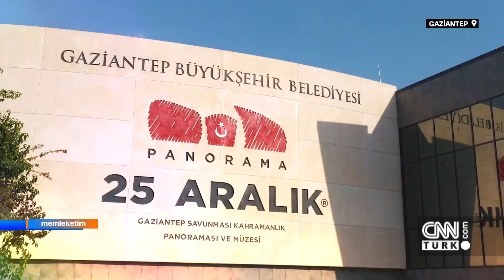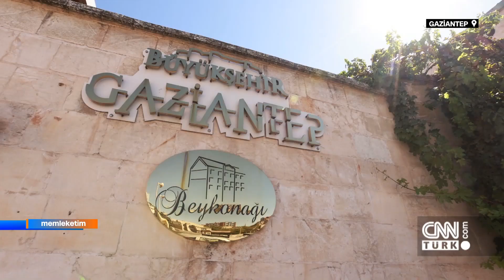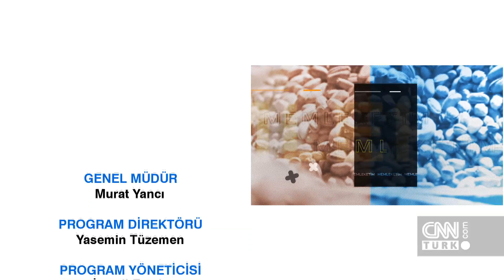Gaziantep - Memleketim 03.10.2021 Pazar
Binlerce yıllık medeniyetin üzerine kurulu kentler, renkli çarşılar, şöhreti sınırları aşan lezzetler, coğrafi işaretli ürünler… Sinan Kunter 'Memleketim' diyerek yola çıkıyor ve Türkiye’nin güzelliklerini ekrana taşıyor. Binlerce yıllık medeniyetin üzerine kurulu kentler, renkli çarşılar, şöhreti sınırları aşan lezzetler, coğrafi işaretli ürünler… Sinan Kunter 'Memleketim' diyerek yola çıkıyor ve Türkiye’nin güzelliklerini ekrana taşıyor. Her hafta farklı bir kente konuk olan Memleketim, şehirlerin nabzını tutuyor, kenti şehrin ileri gelenlerinden dinliyor. Kunter bu bölümde Gaziantep'teydi.